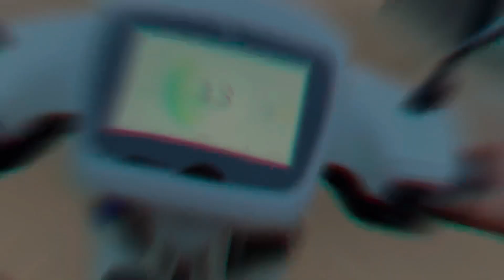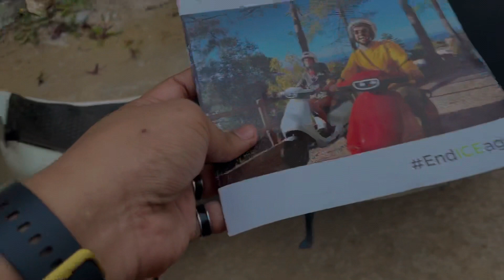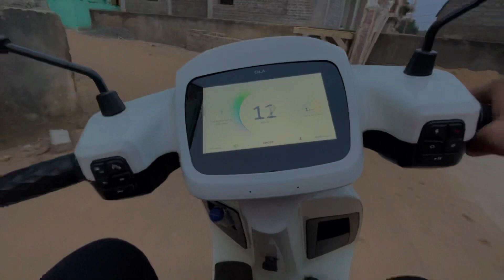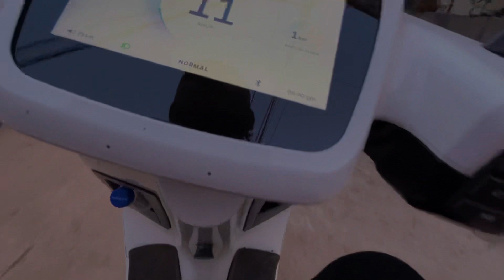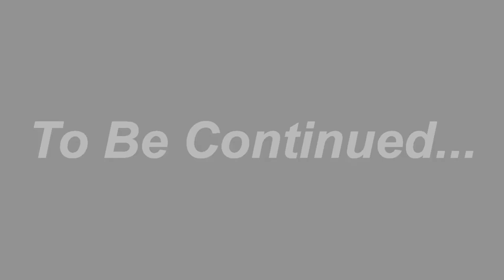କୁଆଡେ ଗଲି ଦେଖନ୍ତୁ 🤭 | Finally ola 😍 | SIRU VLOGS ❤️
Title : କୁଆଡେ ଗଲି ଦେଖନ୍ତୁ 🤭 | Finally ola 😍 | SIRU VLOGS ❤️

About this video :

Friends aaj ka ye video bohot majedar bana hai dekhiye aur enjoy kijiye .